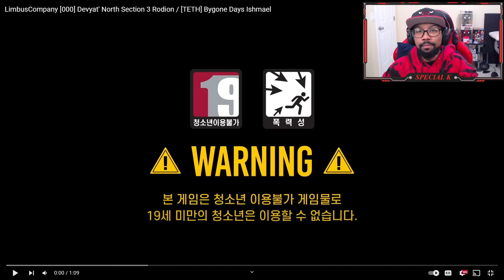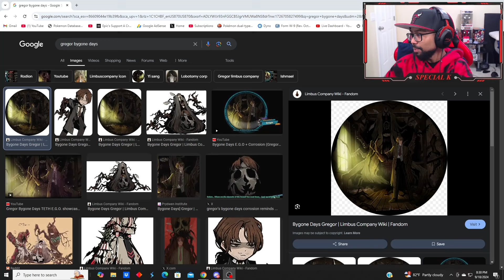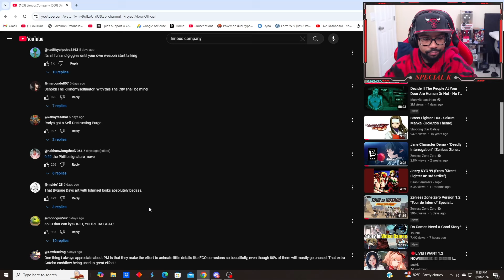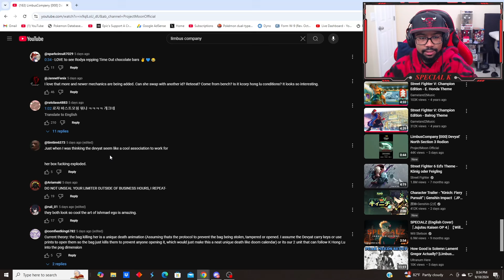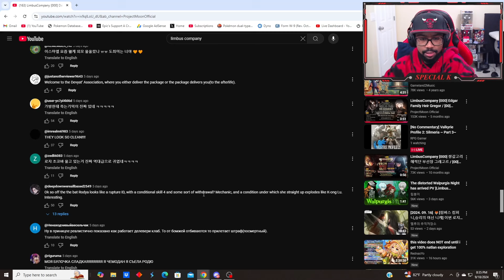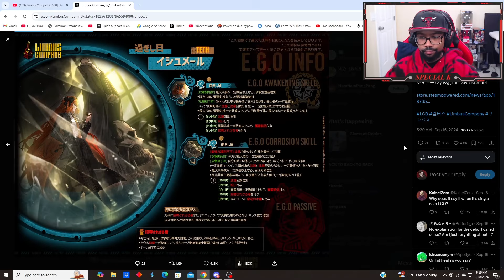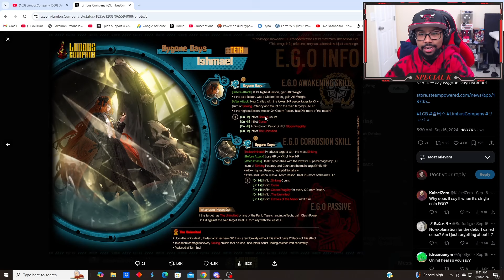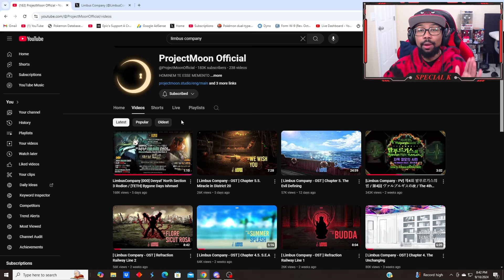[Limbus Company] DEVYAT NORTH SECTION 3 RODION DESERVES ALL THE CHOCOLATE!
Limbus Company Devyat' North Section 3 Rodion & Bygone Days Ishmael both look SICK!

LimbusCompany [000] Devyat' North Section 3 Rodion / [TETH] Bygone Days Ishmael